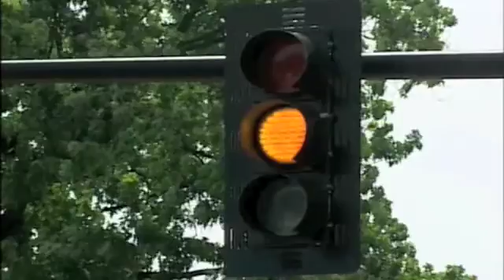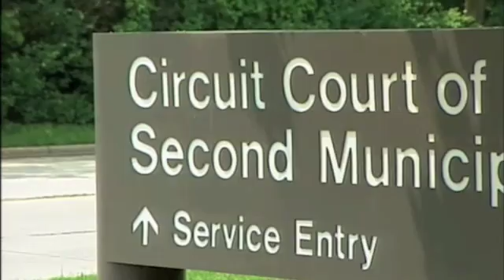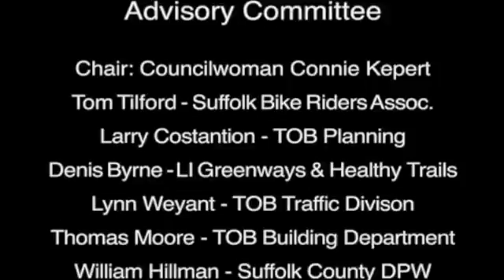Bike PSA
Bike safety